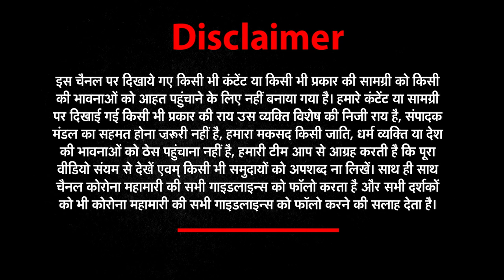लोकसभा चुनाव का रण तैयार, 4 जून को किसकी सरकार !